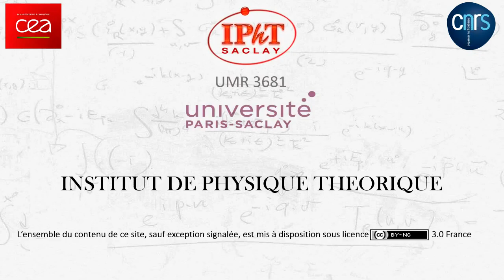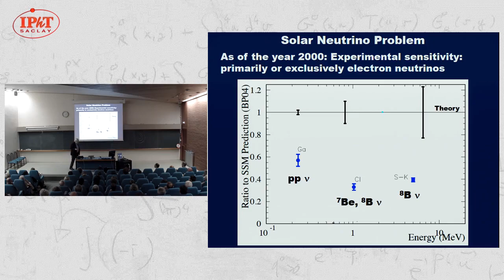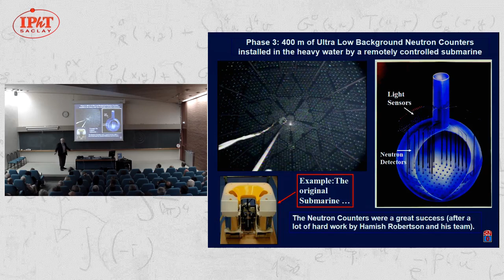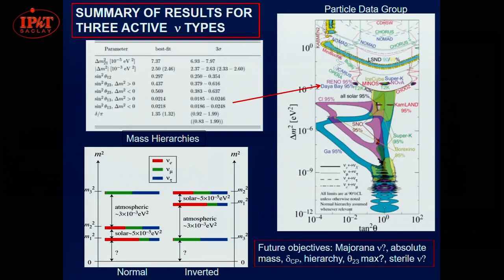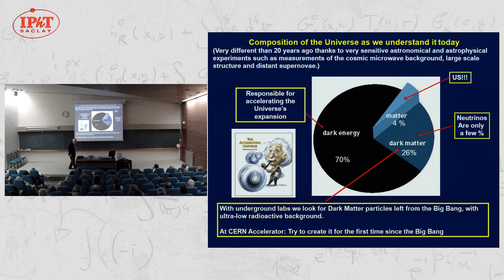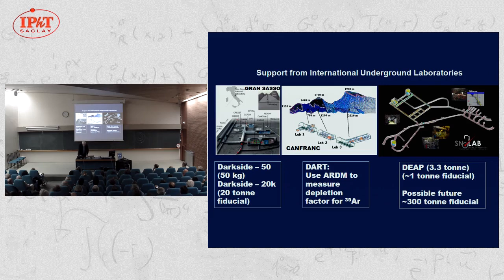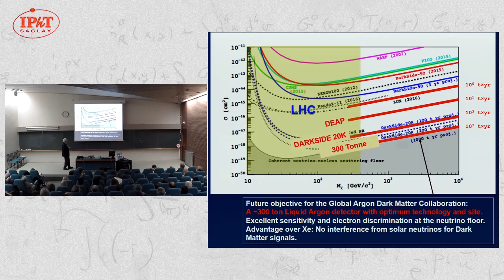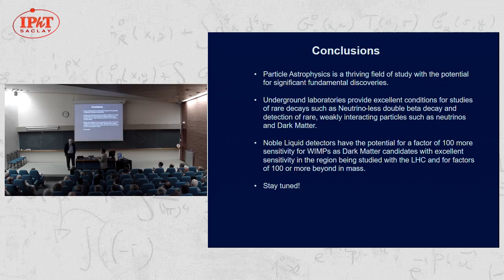A.B. McDonald: Measurements of Neutrino Properties with SNO and SNO+ and Experiments...(end below)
Arthur B. McDonald  (Queen's University-2018): Measurements of Neutrino Properties with SNO and SNO+ and Experiments
for Dark Matter Detection with Liquid Argon